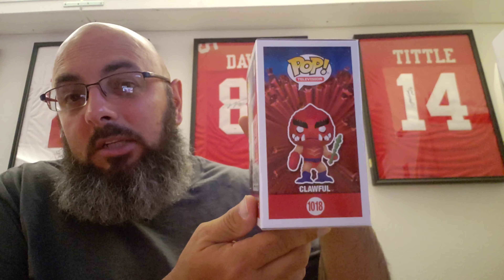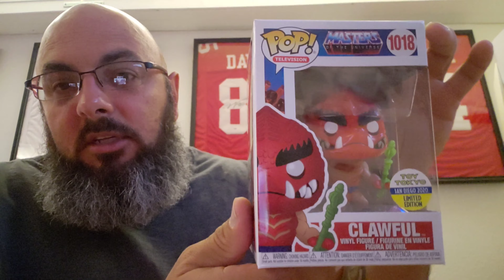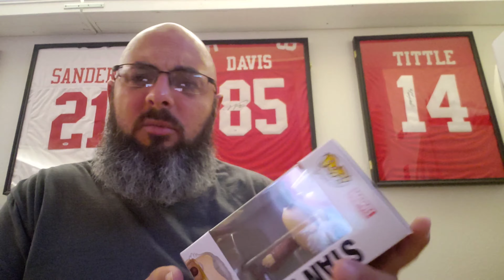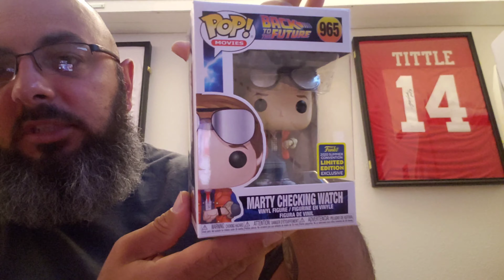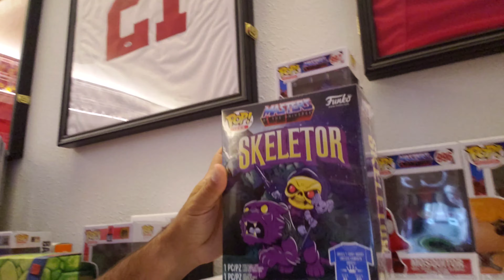New Funko pop pickup / Virtual con 2020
In this video I show case my most recent funko pop pick ups.